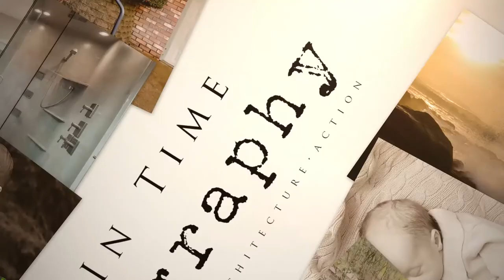39982 Almen Dr Lebanon Oregon